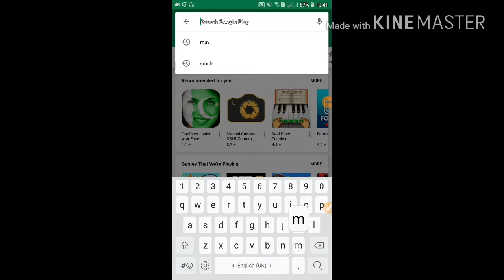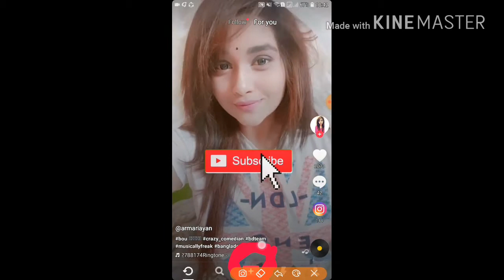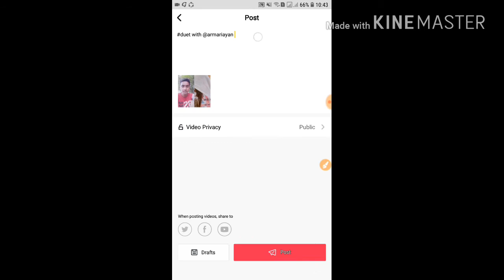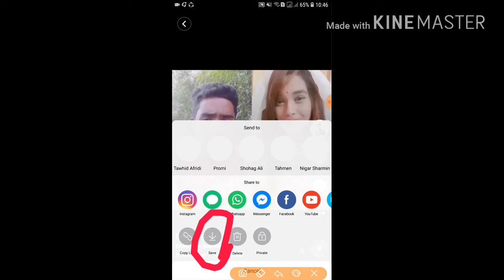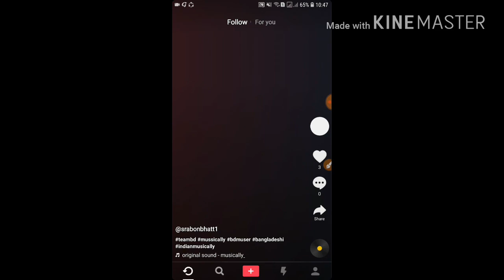How to make dwet video|| Musical.ly দিয়ে কীভাবে Dwet ভিডিও বানাবেন ?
Musical.ly দিয়ে কীভাবে Dwet ভিডিও বানাবেন ?

How to earn 250$=১৭,৫০০ টাকা | 5 মিনিট কাজ করে 250$ সরাসরি আপনার একাউন্টে| Don't Miss This Video.

মাত্র ১০ মিনিট কাজ করে 300$ ইনকাম , পেমেন্ট নিন সরাসরি আপনার EtherWallet একাউন্টে 100% trusted side

কীভাবে 5GB ইন্টারনেট ফ্রি নিবেন ?